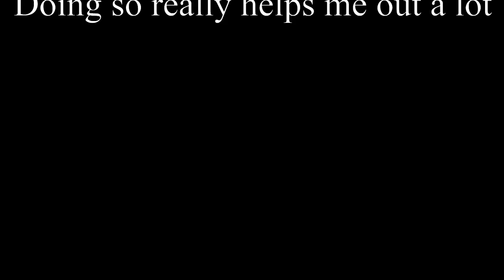DRIVEKEY - Deltarune [Chapters combined]